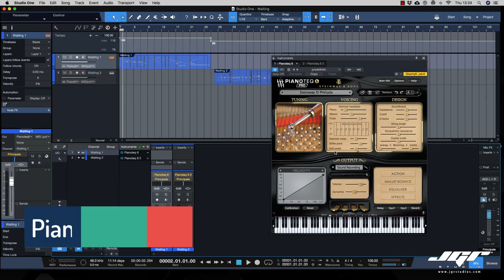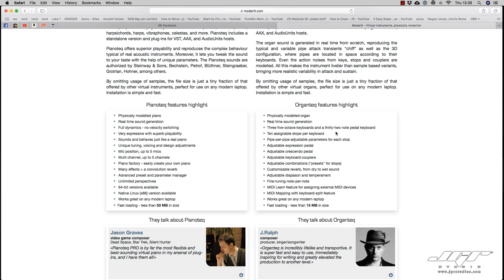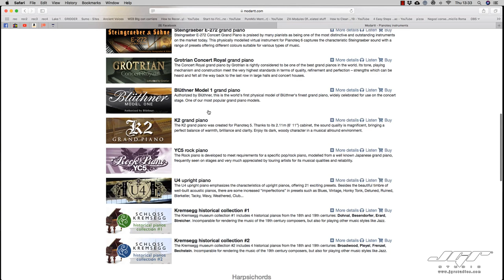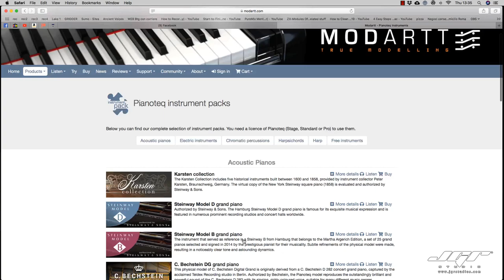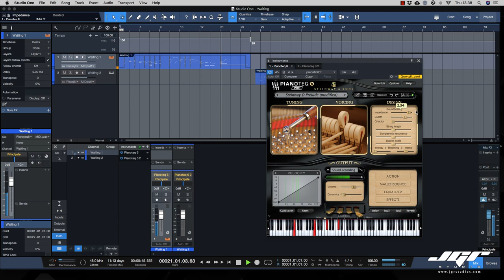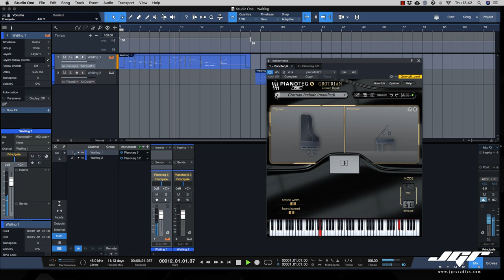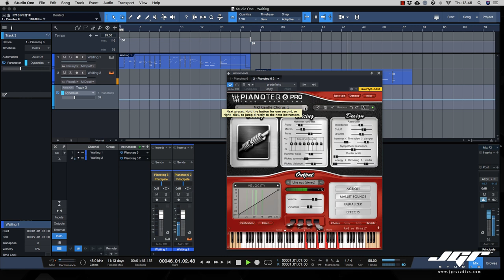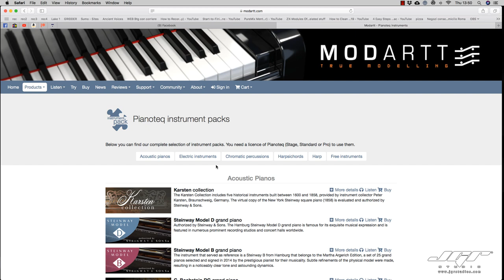Must Have Plug-In Modartt Pianoteq Recensione e Tutorial Italiano